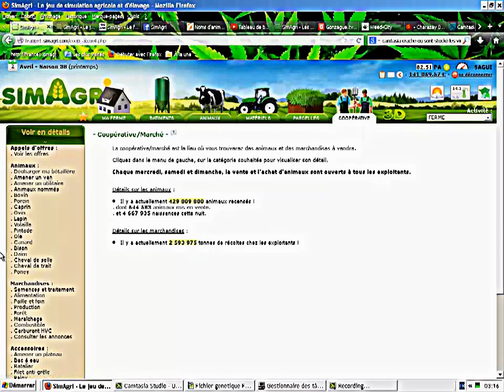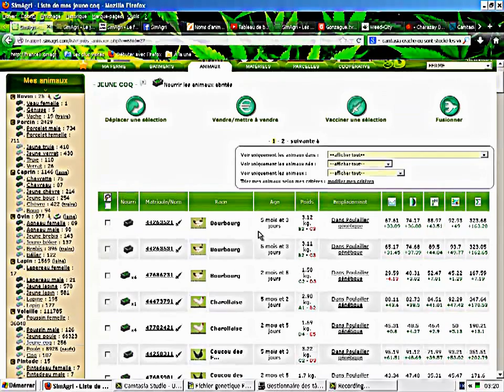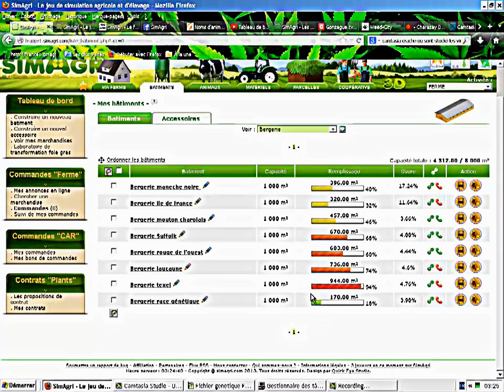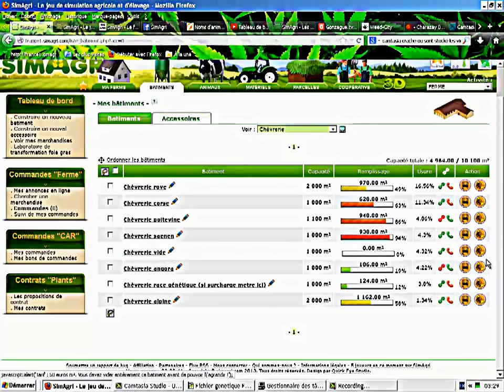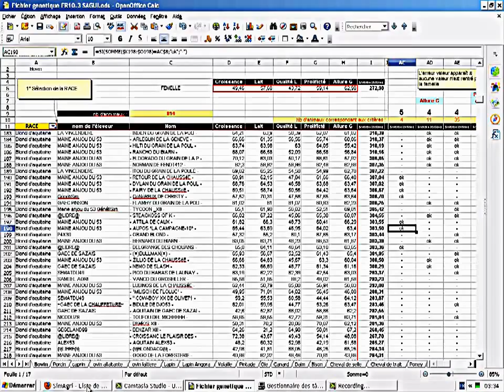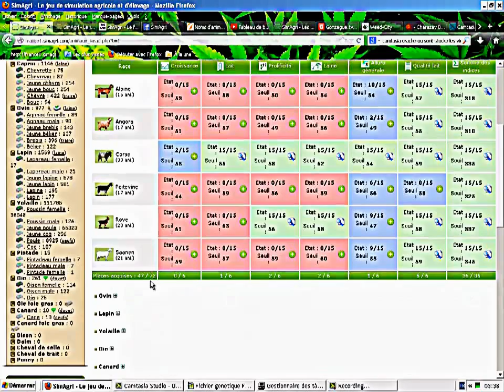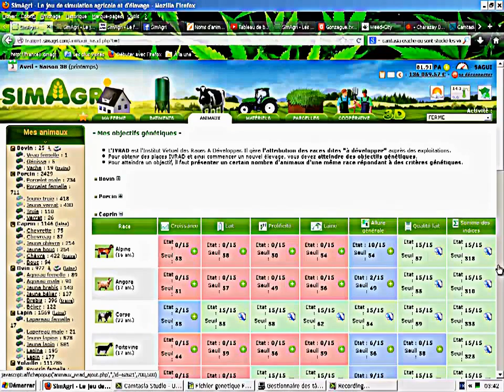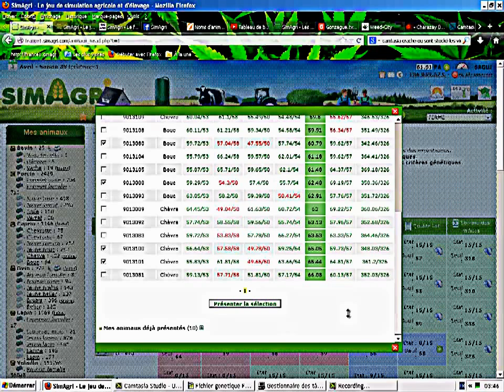let's play simagri épisode 3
salut a tous et toutes, voici l'épisode 3 avec cette fois ci le son, merci a tous ceux qui me soutienne dans ce projet, et merci a mes 4 abonnés (franchement je ne m'attendait pas a en avoir autant c'est déjas une victoire pour moi) sinon vous voulez l'épisode 4? si oui a quel fréquence préférez vous que je fasse mes épisodes? tous les jours? une fois par semaine? meme questions pour la durée dur dur de faire un épisode de moin de 30 minutes lol (trop bavard le gars) bref les commentaires youtube sont fait pour vous exprimez, si vous voulez des choses particulière que je fasse (accentué sur mon annexe usa ou ya tous a faire, ou sur la viticulture, ou je ne sait quoi d'autre) et bien dites le, après libre a chacun de faire son propre let's play, avec ça propre vision de ce magnifique jeu de gestion...je serait le premier a m'abonné a votre chaine si vous le faites...ya tellement de manière d'abordé ce jeu...et d'y jouer, bonne journée, j'atend vos coms avec impatience je vous redonne mon lien de parainage